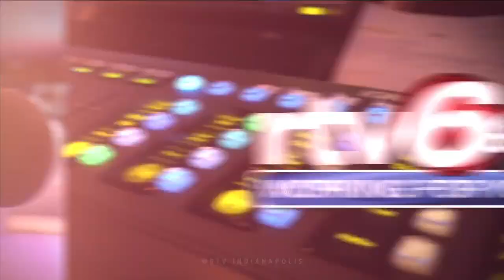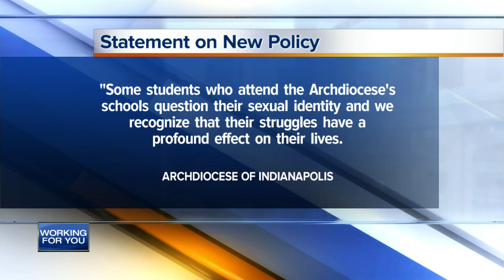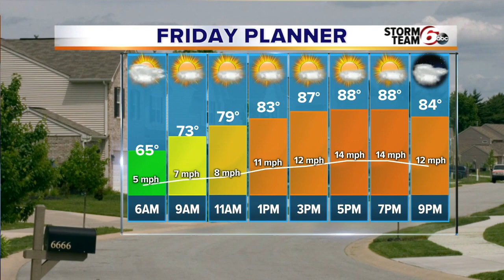RTV6 Latest Headlines | June 25, 7am